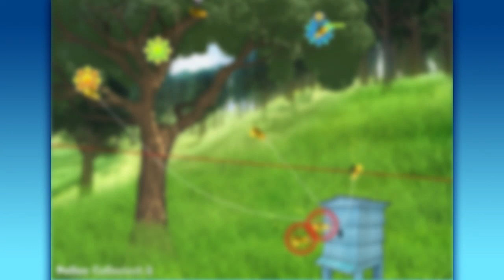Chillingo Presents...Pollen Count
Become part of the buzz in Pollen Count, a bright and beautiful line drawing game that takes the genre to the next level with some totally unique features!

Collect pollen from the vibrant flowers while avoiding your fellow bees, swooping birds, cheeky spiders and even scarier Zombees! As the shadows get longer and the sun starts to fade, more and more bees will require your guidance. With loads of different game modes, power-ups and environments to explore, Pollen Count is the line drawer that has absolutely everything!

Developed By: Infinite Degree

Published By: Chillingo